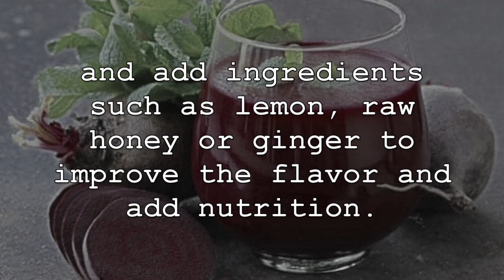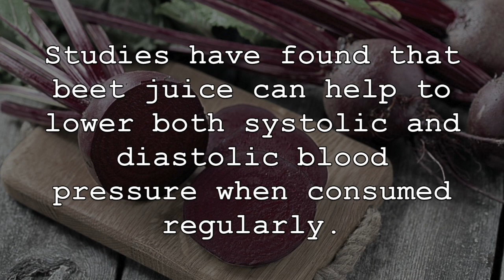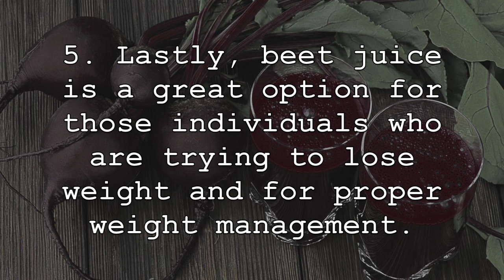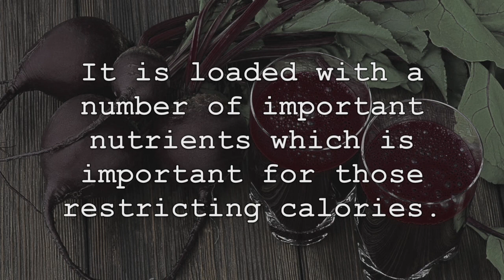This Happens To Your Body When You Drink Beet Juice On An Empty Stomach Daily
Beet juice has quickly grown in popularity amongst health conscious individuals who want to improve their overall health. It has been shown to have tremendous detoxifying properties for our body, can add important nutrition and reduce the risk of a number of chronic diseases. You can simply add 1 to 2 whole beets to a juicer or high power blend to make your own beet juice, and add ingredients such lemon, raw honey or ginger to improve the flavour and add nutrition. Now, lets discuss some of the amazing health benefits of consuming beet juice regularly.

1. First, beet juice is packed with many different types of vitamins, minerals and other healthy nutrients that can promote our overall health. Beet juice is a good source of folate, manganese, potassium, vitamin C, magnesium and iron among others. It is also a good source of dietary fibre, antioxidants and healthy nitrates.

2. Regular consumption of beet juice is also incredibly healthy for our heart and can reduce many risk factors associated with heart disease. Studies have found that beet juice can help to lower both systolic and diastolic blood pressure when consumed regularly. This is often associated with nitrate compounds in beet juice that increase nitric oxide and promote the health of our blood vessels, as well as the good levels of potassium and magnesium. Consuming beet juice can also help to lower total cholesterol levels and triglycerides, while at the same time, increasing “good” HDL cholesterol. The good levels of phytonutrients, antioxidants and flavonoids are also helpful in this regard.

3. Beet juice can also help to support and promote overall liver health and liver functioning, which is important for our overall health and reducing certain chronic diseases. This is because beet juice contains a unique and potent compound known as betaine, which can help to reduce and prevent the accumulation of fatty deposits in the liver. Not only that, but betaine can also help to protect your liver from damaging toxins while also detoxifying the liver.

4. It can also help to reduce the risk of certain types of cancer and other unwanted chronic diseases, such as heart disease and diabetes. Along with the above mentioned unique and powerful compounds and antioxidants, beet juice contains another potent antioxidant known as betacyanin, which can contribute to cancer prevention. Its anti-inflammatory properties can also help to reduce the risk of certain cancers. As well, it has been shown that beet juice may help reduce cancer cell proliferation and inflammation. The high levels of nutrients are also helpful in this regard. Always discuss with your medical practitioner for further treatment and prevention methods in this regard.

5. Lastly, beet juice is a great option for those individuals who are trying to loss weight and for proper weight management. It is loaded with a number of important nutrients which is important for those restricting calories. It is also a good source of dietary fibre, which can promote fullness and prevent overeating throughout the day. Even more, for those individuals following a workout routine, it can improve muscle power and recovery while also improving muscle function, reducing fatigue, muscle cramps and weakness due to its good levels of electrolytes.